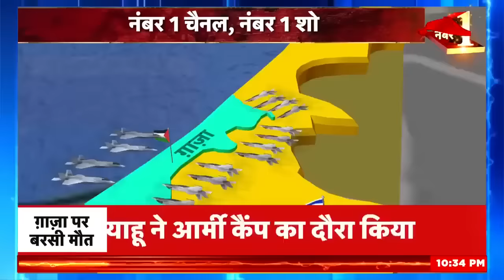Israel Palestine War: HAMAS को Putin का इशारा, America ने जंग में उतारा 'खूंखार हथियार'! | iran War